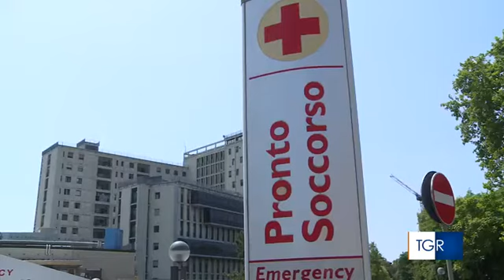Rai Veneto - Padova la maratona dei trapianti